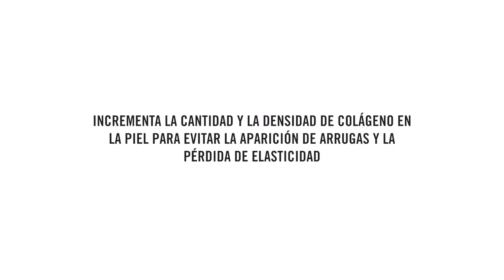Ampollas La Cabine | Collagen Boost